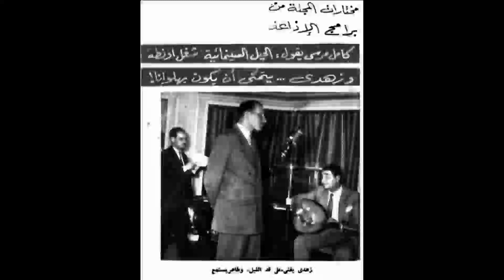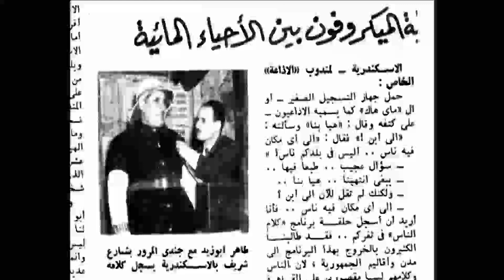السهره المفتوحة - الروائي يوسف السباعى